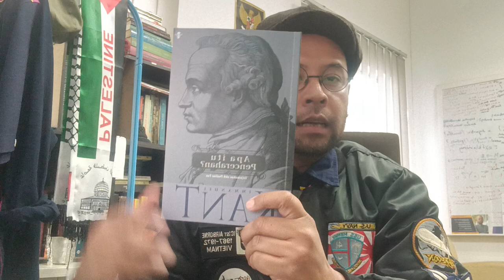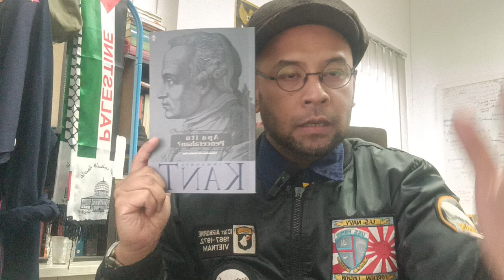APA ITU PENCERAHAN? (Was ist Aufklärung), Immanuel Kant (1724-1804)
APA ITU PENCERAHAN?
(Was ist Aufklärung?)
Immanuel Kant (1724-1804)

Risalah "Apa itu Pencerahan" (Was ist Aufklärung?) oleh Immanuel Kant, diterbitkan pada tahun 1784, membincangkan tentang konsep pencerahan (Aufklärung) sebagai proses keluarnya manusia daripada 'ketidakmatangan yang dia sendiri ciptakan'. Kant berhujah, ketidakmatangan ini merujuk kepada ketidakupayaan seseorang untuk menggunakan pemikiran mereka sendiri tanpa bimbingan orang lain.

Kant berpendapat bahawa pencerahan memerlukan kebebasan berfikir dan keberanian untuk menggunakan akal (taakulan) secara bebas. Cogan kata masyhur yang dinukilkan dalam risalah ini ialah "Sapere Aude!" ertinya 'Beranilah untuk mengetahui!' (dare to know). Ini menggambarkan seruan Kant kepada manusia untuk melepaskan diri daripada kebergantungan kepada pihak berkuasa seperti gereja dan negara, dan sebaliknya menggunakan akal mereka sendiri dalam pencarian serta menduga segenap ranah pengetahuan.

Kant berdalih bahawa masyarakat akan mencapai kemajuan jika setiap individu dapat menggunakan akal dan rasional mereka secara bebas, tetapi proses ini mungkin sedikit perlahan, dek kerana pengaruh institusi yang menghadkan kebebasan berfikir.

Maka, beranilah mengetahui! Namun, sebagai umat yang percaya, keberanian akal dimolekkan jua oleh pesan-pesan yang tersurat melalui azimat wahyu,..

Insya-Allah🤲🤲